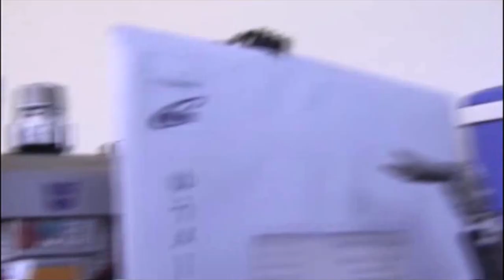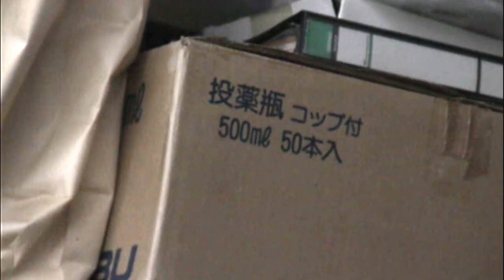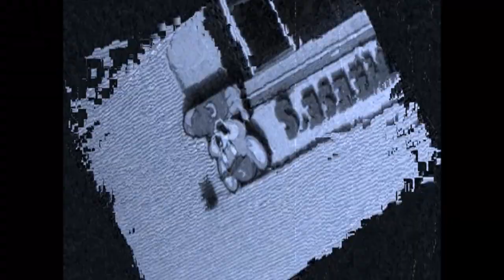【期間限定公開】TOYWARSシーズン3完全版：ジーザス今昔物語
2011年3月7日公開作品